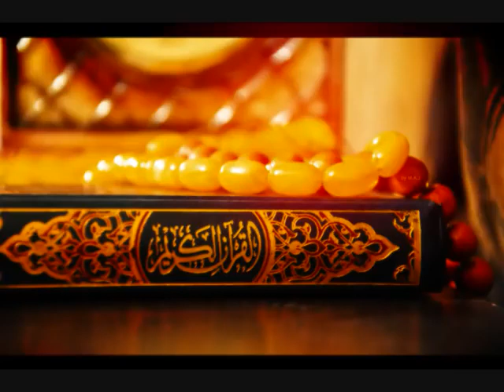23 سورة المؤمنون | القارئ محمود علي البنا